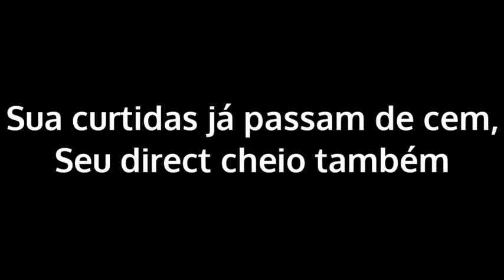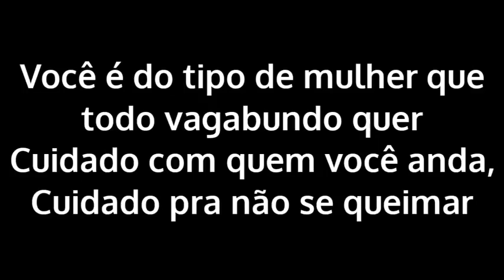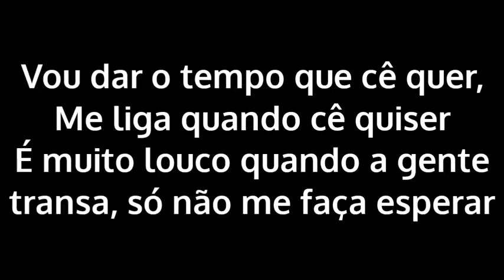Gaab cuidado ´ Letra`